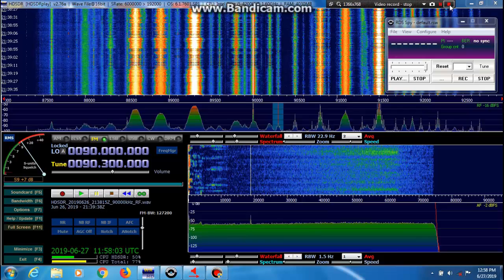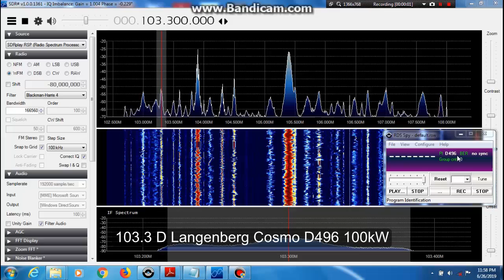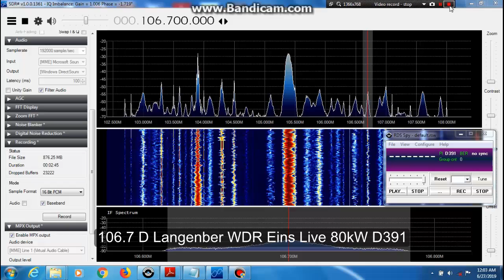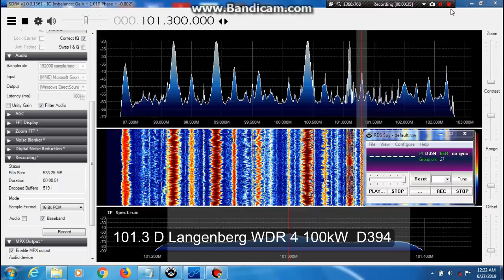FMDX Tropo highlights 26-27 June 2019 SDRplay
Strong tropo from Germany and the Netherlands. Some stations with RDS.
Blackpool UK